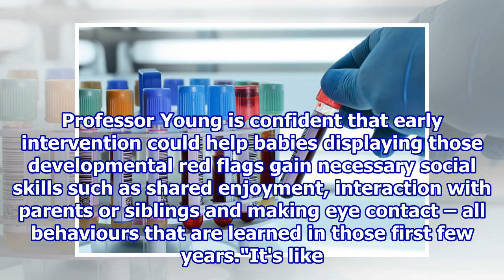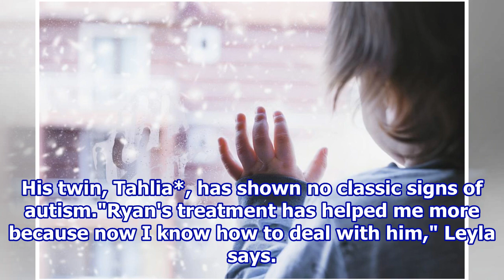New blood test for autism